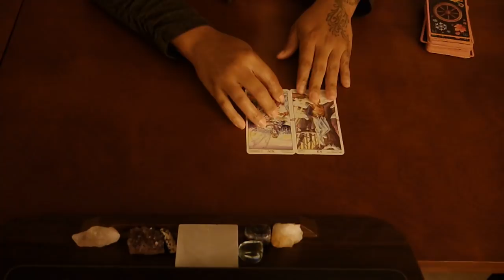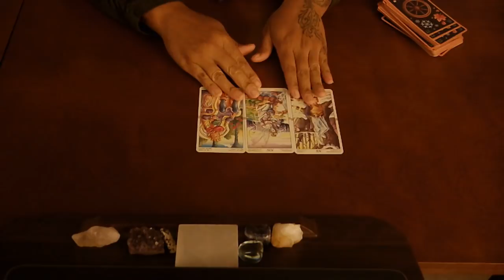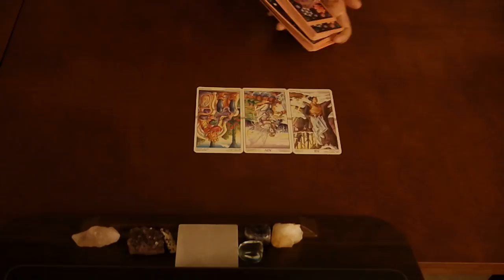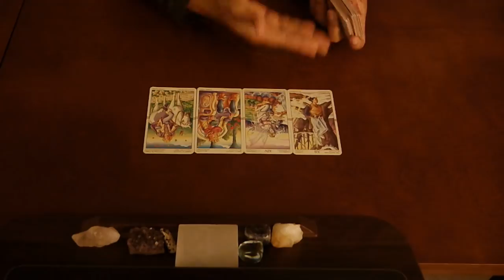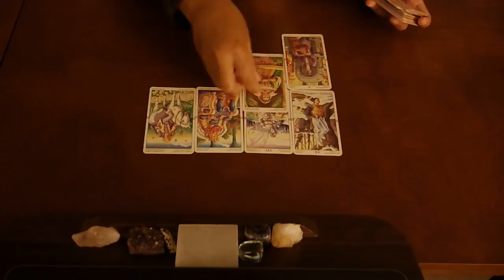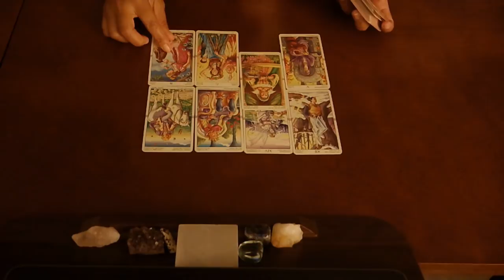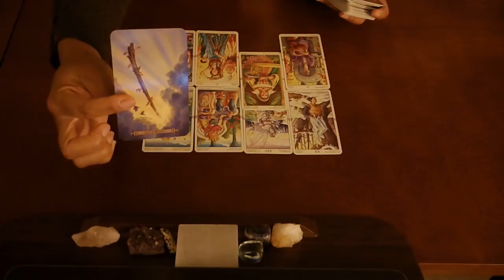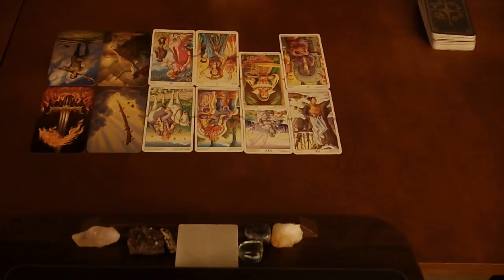LEO SOULMATE MONTHLY~LET'S TRY THIS AGAIN~MAY 2019